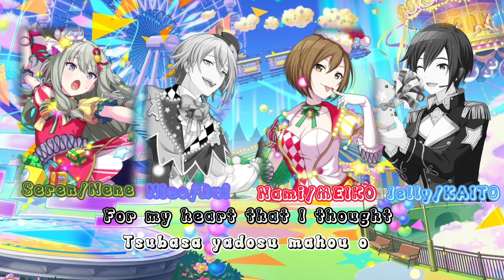Nijiro Stories - With Smule friends! Nene: Seren - Rui:Nico - MEIKO: Nami - KAITO: Jelly